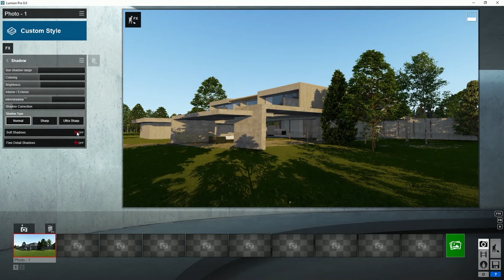Lumion 8 - Efectos: Sombras suaves y detalladas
En Lumion 8, puedes incrementar el realismo en el render activando el “Suavizado de sombras” y las “Sombras de detalles” como parte del efecto “Sombra”. Las sombras se vuelven más suaves y con mayor penumbra. Cientos de sombras detalladas se mejoran y se da un sentido de profundidad muy realista que penetra en la imagen.